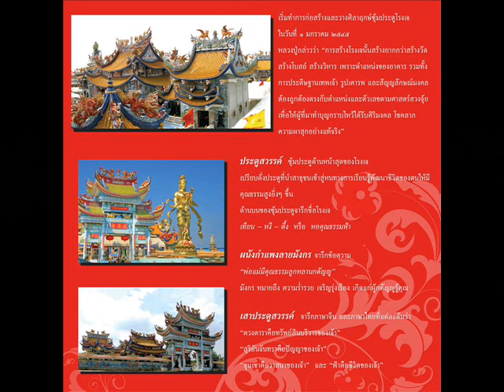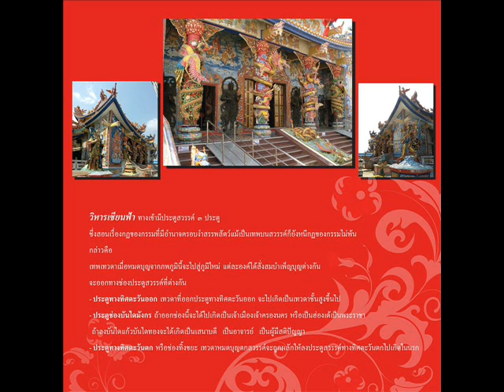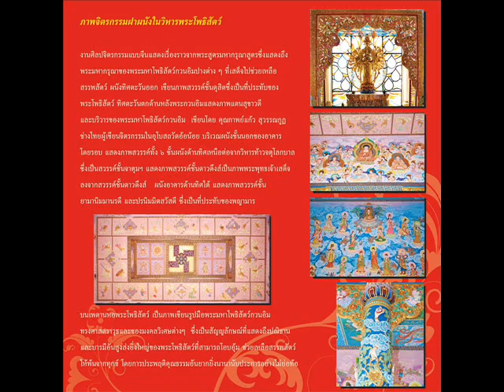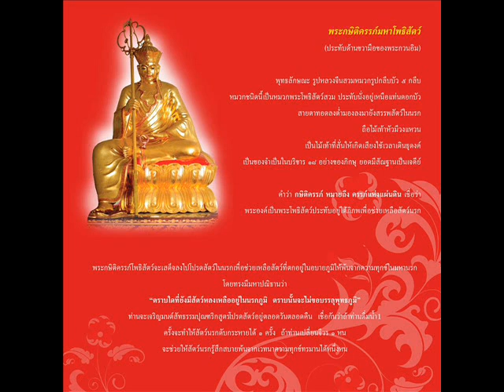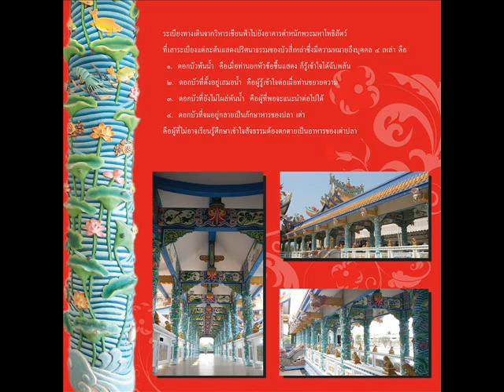โรงเจหอคุณธรรมฟ้า (เทียนหงีตั๊ว)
โรงเจไม่ใช่เรื่องนอกศาสนา พระพุทธะหรือพระโพธิสัตว์ หวังให้มนุษย์ชาติได้อยู่ร่วมกัน ทำสิ่งที่ดีที่งดงาม พัฒนาตนไปตามลำดับขั้น เพื่อนำไปถึงซึ่งความหลุดพ้น พระศาสดาเจ้าจึงอบรมสั่งสอนให้มีการให้ทาน โรงเจจึงเป็นสถานที่เจริญทาน เพื่อนำไปสู่การเจริญศีล และเจริญภาวนาเป็นลำดับและเป็นขั้นตอน ซึ่งมีพระโพธิสัตว์เป็นสัญญลักษณ์ของการพัฒนาชีวิต สอนให้รู้ชีวิตเรียนชีวิต ดำเนินชีวิตด้วยปัญญา เพื่อนำพาชีวิตไปให้ถึงซึ่งความดับทุกทั้งปวง (หลวงปู่พุทธะอิสระ : ๕ ธันวาคม ๒๕๕๐)